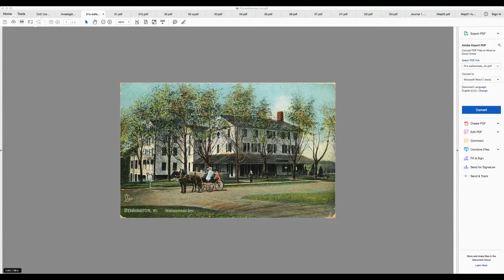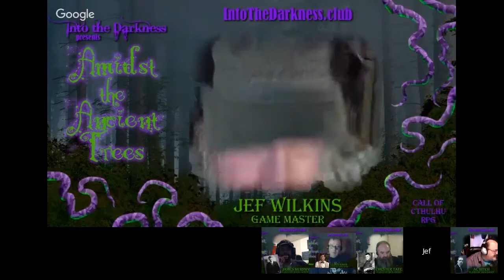Amidst the Ancient Trees - 1 - Call of Cthulhu RPG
Episode 1 - "Amidst the Ancient Trees" - Call of Cthulhu RPG

A girl has been kidnapped and her ransome has gone horribly wrong, will a handful of townsfolk manage to find and rescue her?

"Into the Darkness" is the place where we play the Call of Cthulhu RPG. We try and vary our subjects but always within the Call of Cthulhu RPG game system. Based on the works of H. P. Lovecraft and other cosmic horror authors.
At the time of this broadcast we are playing on Wednesday and Thursday nights at 9:00 PM EST